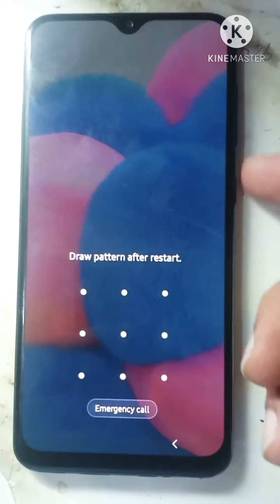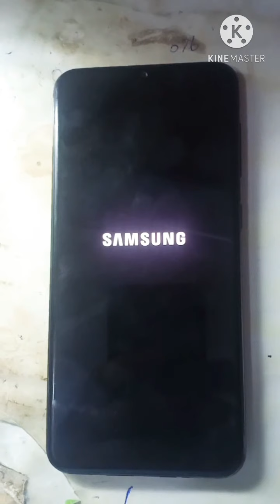Samsung A30s (A307FN) Hard Reset 💯 %Ok with out PC